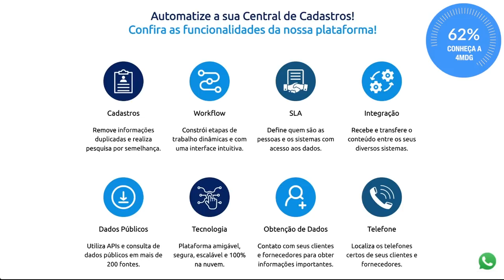Conheça a Partida de Xadrez Mais Longa da História: 24 Horas e 30 Minutos!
Neste vídeo, você vai descobrir a partida de xadrez mais longa já registrada na história, com incríveis 24 horas e 30 minutos de duração! Acompanhe cada movimento estratégico e tático enquanto os jogadores se enfrentam em uma batalha épica de inteligência e habilidade. Prepare-se para se maravilhar com as jogadas surpreendentes e os momentos de tensão ao longo dessa partida histórica. Assista agora e mergulhe no fascinante mundo do xadrez, onde a paciência e a astúcia se encontram em um tabuleiro desafiador.

👉 Entre em contato com a 4MDG e receba um diagnóstico gratuito de sua base de dados e conheça o software utilizado pelas maiores empresas do Brasil

[Event "Tel Aviv"]
[Site "Tel Aviv ISR"]
[Date "1980.??.??"]
[Round "?"]
[White "Yedael Stepak"]
[Black "Yaakov Mashian"]

📬 Envios:
Caixa Postal 269
CEP 6455972